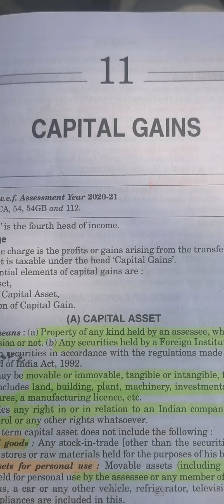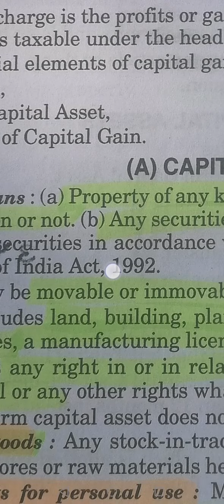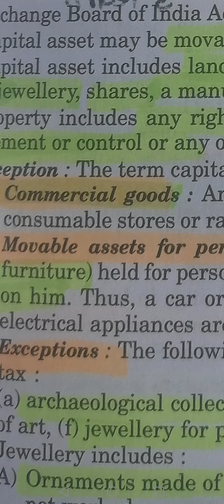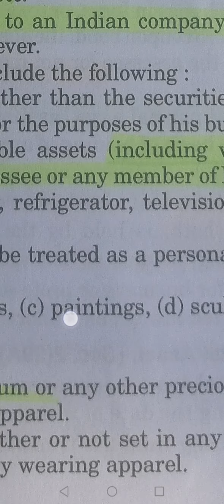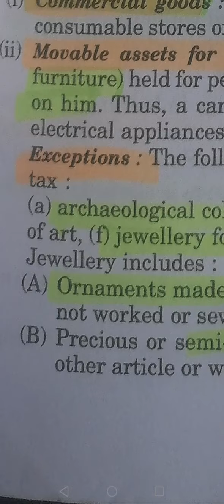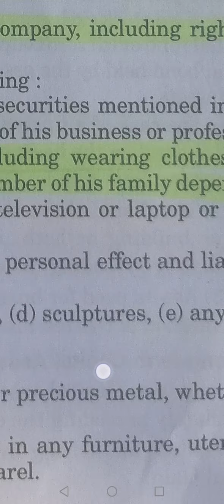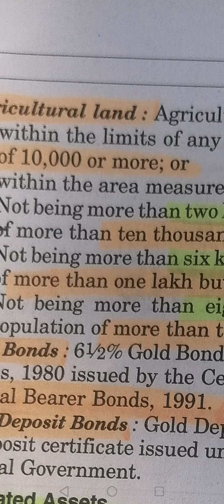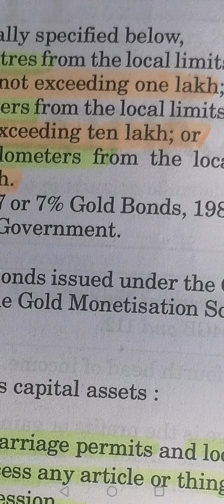1. Capital gain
Introduction, Capital Assets